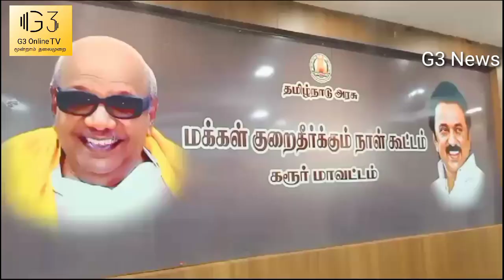மனு கொடுக்க வருபவர்களுக்கு இருக்கை வசதி. மாவட்ட ஆட்சியர் அலுவலகத்தில் .கரூர்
தமிழக முதல்வர் மு க ஸ்டாலின் மாவட்ட ஆட்சியர்கள் கூட்டத்தில் அறிவுருத்தலின்படி தமிழகத்தில் முதல் முறையாக கரூர் மாவட்ட ஆட்சியர் அலுவலகத்தில் மனு கொடுக்க வருபவர்களுக்கு இருக்கை வசதியை கரூர் மாவட்ட ஆட்சியர் பிரபு சங்கர் செய்து கொடுத்தார். பொதுமக்கள் பாராட்டு தெரிவிக்கின்றனர்.